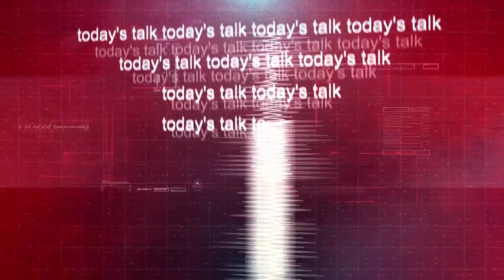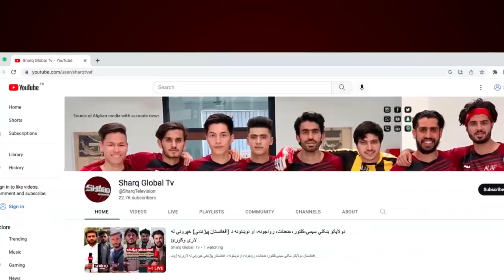دنن خبری موضوع دافغانستان دهوایې حریم په هکله ددفاع وزارت څرګندونې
میلمه :غلام محمد (لوګری) دسیاسي اوفوځې چاروشنوونکی
میلمه :حاجې جمعه الدین(ناصرې ) قومی مشر اوشنوونکی